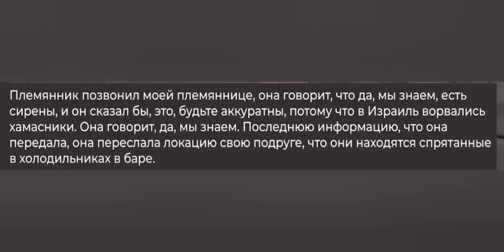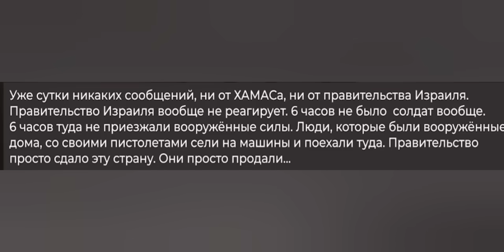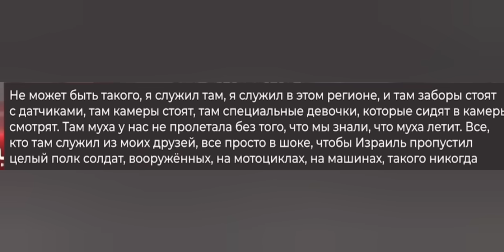‼️Израиль. Мнение военных. "Пройти эту стену было НЕВОЗМОЖНО! Это измена. Государство нас предало"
👉"ЭТОТ ПРЕКРАСНЫЙ И
ТАИНСТВЕННЫЙ МИР"